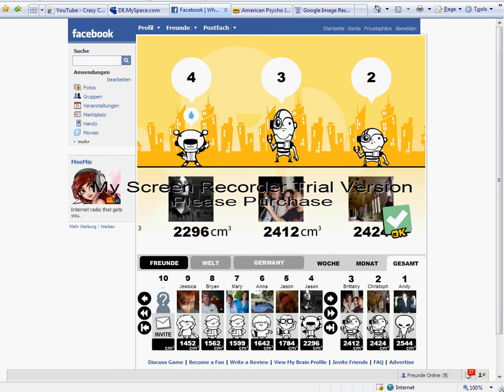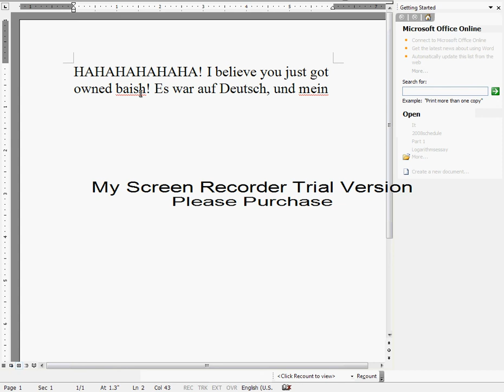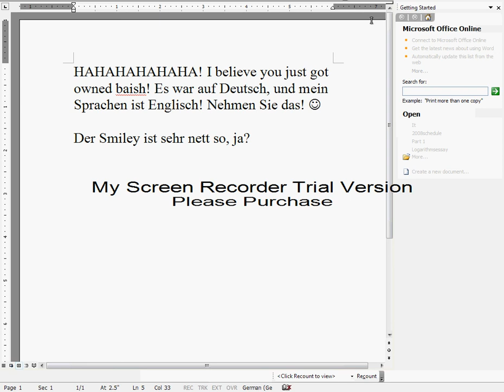2412 on Who Has the Biggest Brain?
I upped my score, TAKE THAT ALEX!

Mwuahahahahahahahaha! -curls mustache-